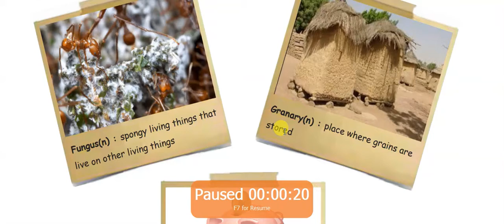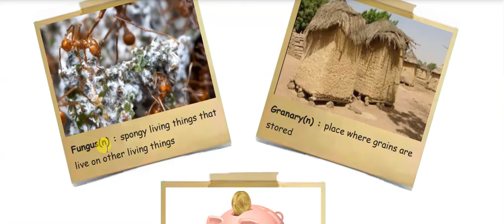IV ENG T2 SAVINGS 1